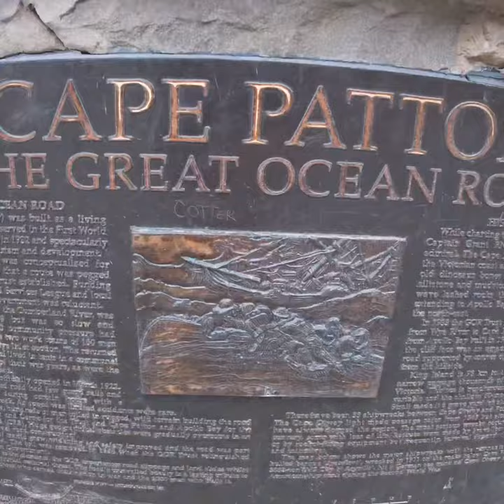GREAT OCEAN ROAD DAY TRIP 💙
My first attempt at a vlog/video style thing!!